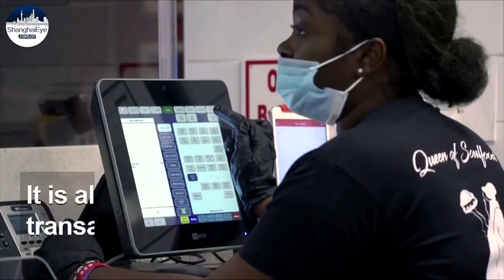US Federal Reserve touts digital dollar as CBDC race heats up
On Monday, May 24th, Federal Reserve Governor Lael Brainard pressed the case for a digital dollar, saying that a cryptocurrency backed by the central bank could provide a variety of benefits. It came 4 days after the Fed Chair announced the possibility of a central bank digital currency (CBDC).

Providing financial services to the nearly 1 in 5 Americans considered “underbanked” is one of the advantages Brainard cited in a speech to a conference presented by Coindesk. She also cited the safety of a Fed-backed system.

Furthermore, there will be improvements in efficiency and cross-border payments, or transactions between people in different countries.

During the Monday speech, Brainard mentioned a few reasons for the Feds to get on board with CBDC.

Besides the intention to adapt to the new financial normal, keeping up with the race among the central banks around the world is another motive that the Fed presses on the case of CBDC. Right now, China’s central bank has been moving forward with its own project as have various others around the world.

The Fed has not set a timetable for its currency. According to Monday’s news reports, the FedNow Service, which would be a payments system that in some ways would resemble a digital dollar, is expected to come on line in two years.